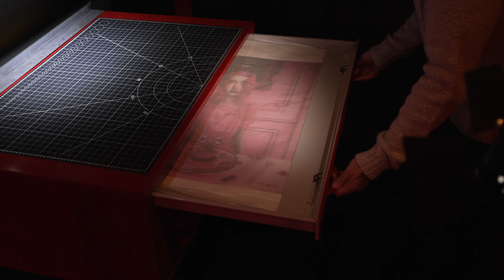New Troy Brooks Print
This is the new limited edition print from the Troy Brooks studio vault. "Dear Francis My Bleeding Heart."

-Printed on 100% cotton rag cold pressed media with a natural textured finish. This paper has an extremely high colour gamut and black density. It’s not only acid, lignin, and chlorine free, it is also pH buffered with calcium carbonate for a true archival fine art paper.